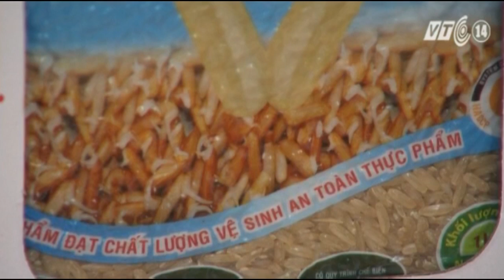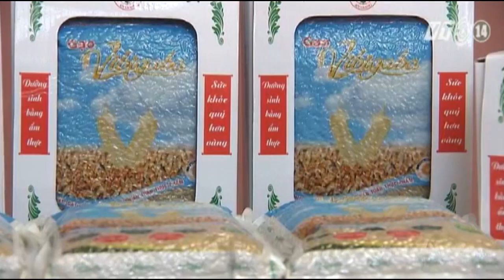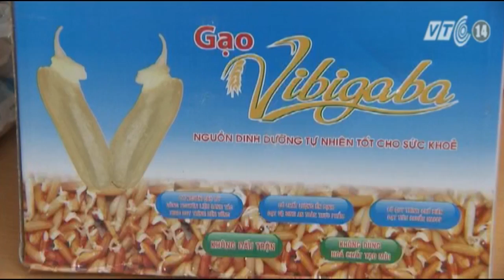Bát cơm "vàng" từ gạo mầm | VTC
Gạo mầm là gạo lứt đặc sản nguyên phôi cho ủ nảy mầm và sấy khô. Gạo mầm đặc biệt tốt với những người mắc bệnh tiểu đường. Nhưng loại gạo này còn có công dụng gì khác?